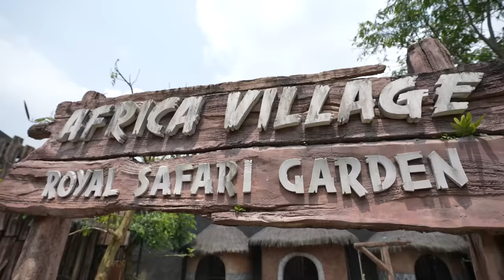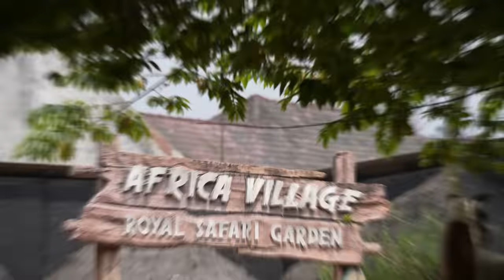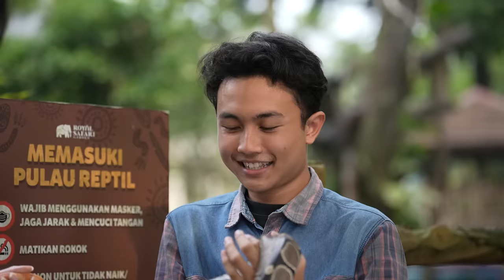ZOOKEPER - GIRLS SQUAD EP 1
Download NETVERSE ON PLAY STORE & IOS

Indonesia's Next Top Model (INTM) setiap SABTU dan MINGGU pukul 19.00 WIB

Indonesia's Next Top Model (INTM) adalah program televisi yang didasarkan pada lisensi America's Next Top Model, di mana peserta bersaing menunjukkan bakat dan kemampuannya untuk mendapatkan gelar Indonesia’s Next Top Model dan berkesempatan memulai karir mereka di dunia modeling.

Peserta akan mendapatkan tantangan yang berhubungan dengan modeling sesuai konsep yang telah ditentukan dengan penilaian dari juri-juri yang kompeten di bidangnya.